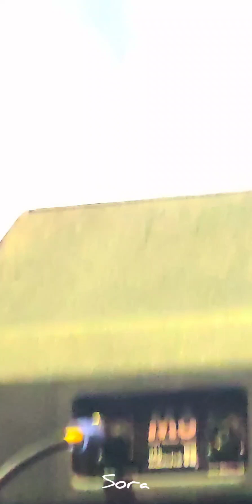221210 2PM Ok Taecyeon Okcat Show 2 Fireplace Cam